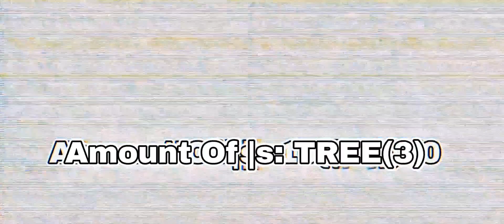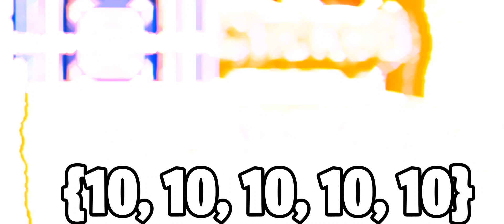Clicking The Button From Absolute True End CPS To 1 CPS